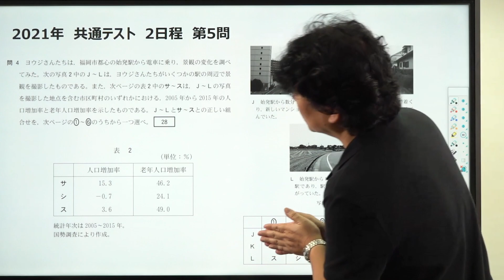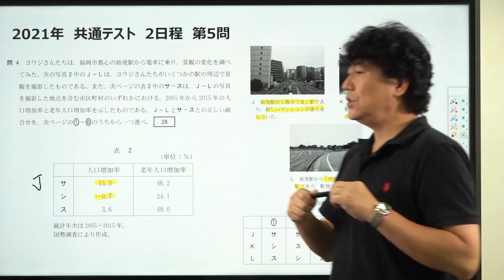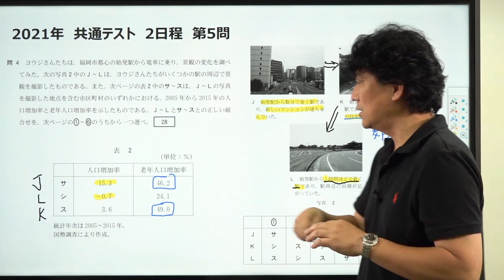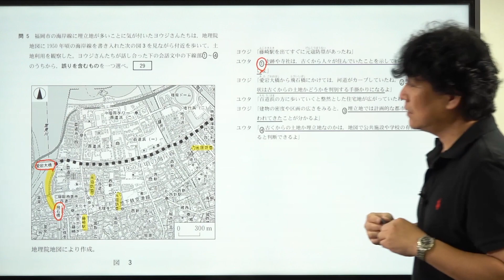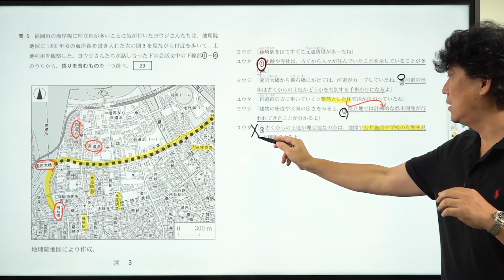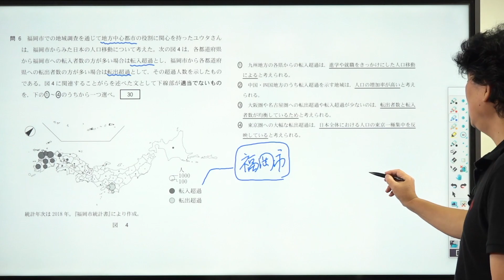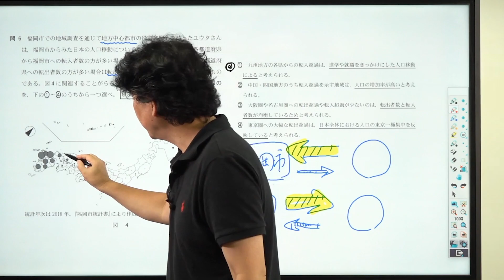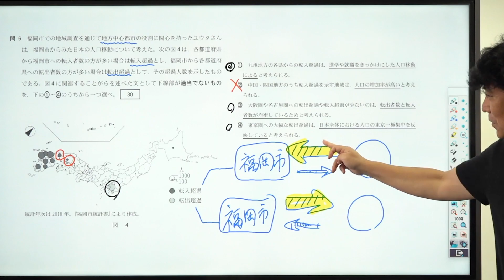【地理 共通テスト対策#28】地域調査④*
使用機材：Black Magic Design ATEM Mini Pro